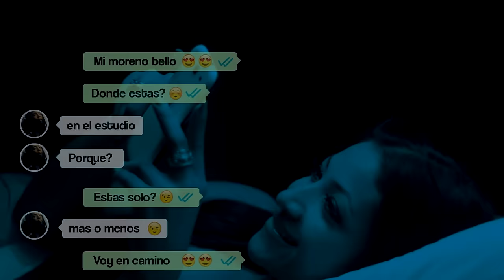Big Nango Ninfomana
DIRECTOR:TIGER VELASQUEZ
AUDIO POR :NAVY THE BEST
INGENIERO :DJ ROLAND
PRODUCIDO POR: ONE LOVE MUSIC INC